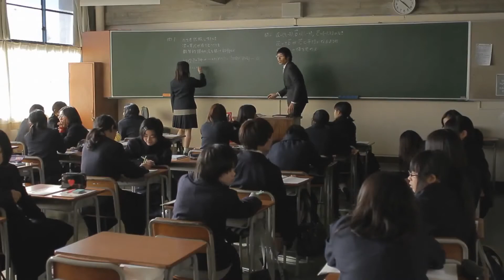Shady by WATANABE Ryohei (NC16)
Because of her last name "Kumada" (bear) and her appearance, Misa's high school classmates call her "Pooh" disparagingly. She has no friends, and seeks comfort in her pet parrot and a goldfish. Cute and popular Izumi suddenly takes an interest in her and they become best friends. Although somewhat puzzled by Izumi's interest in her, Misa is excited about having a friend for the first time ever. But Izumi's innocent appearance belies a dangerous truth.

The film won at Pia Film Festival in 2012.